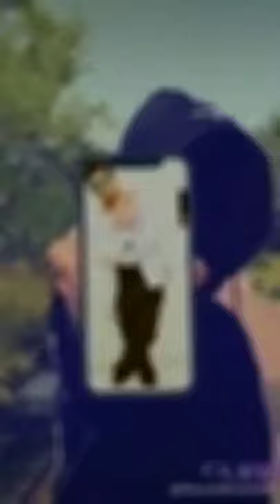Nitesh PANDEY photo video edit - 6